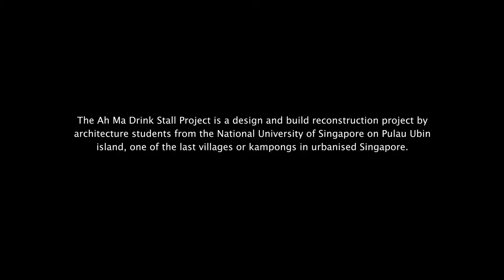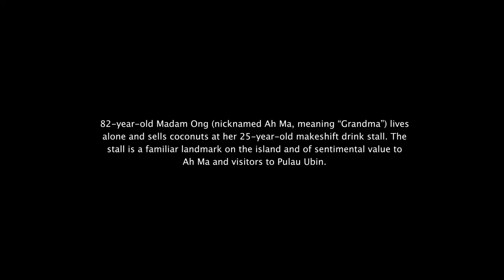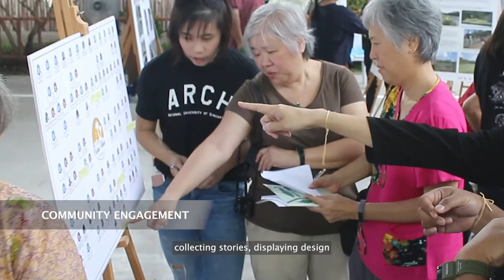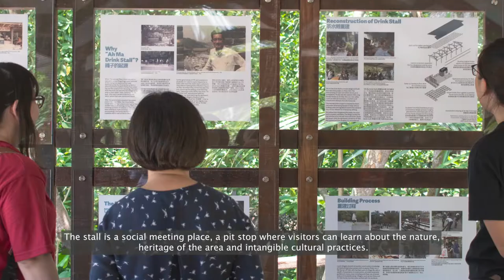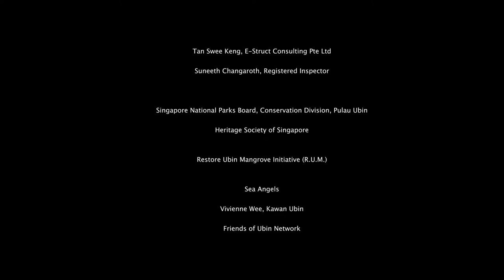Ah Ma Drink Stall Reconstruction, Pulau Ubin, Singapore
The Ah Ma Drink Stall Project is a design and build reconstruction project by architecture students from the National University of Singapore on Pulau Ubin island, one of the last villages or kampongs in urbanised Singapore. As a first ground-up public structure in Singapore designed and built by volunteers, it paved the way for subsequent restoration of timber houses on the island.

Ah Ma Drink Stall Project was exhibited at the Design for the Common Good International Exhibition in 2022.